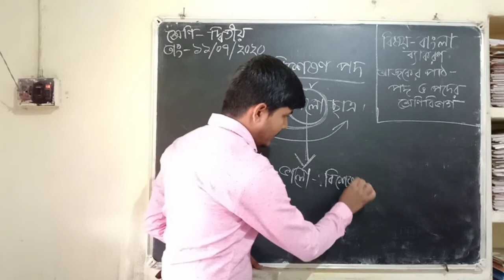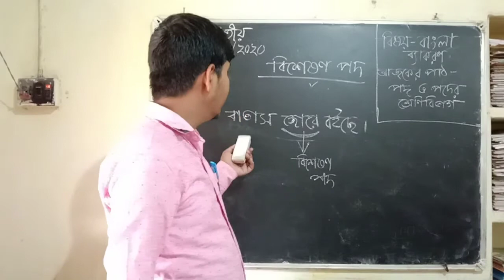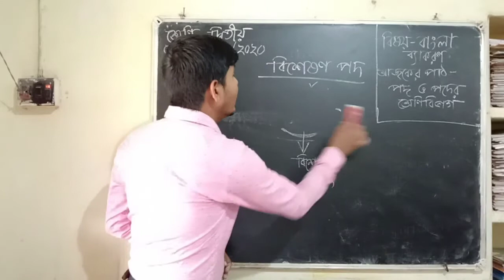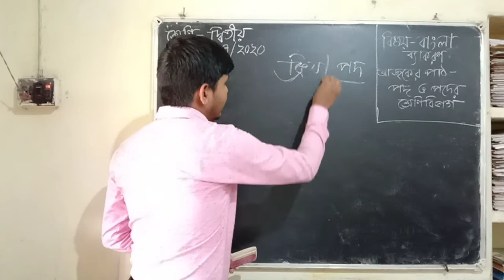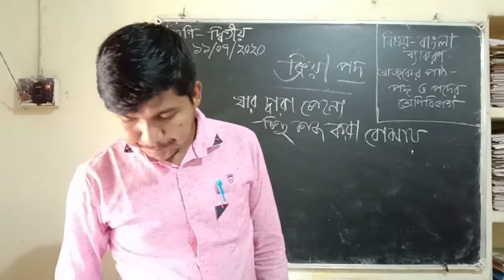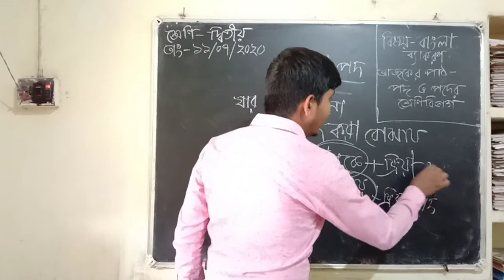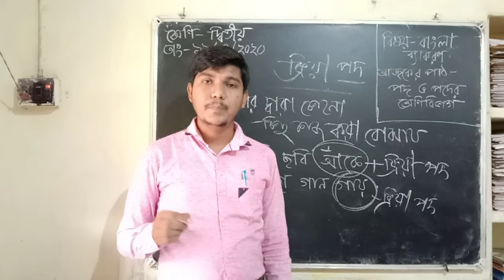পদ ও পদের শ্রেণীবিভাগ // বাংলা ব্যাকরণ // দ্বিতীয় শ্রেণী